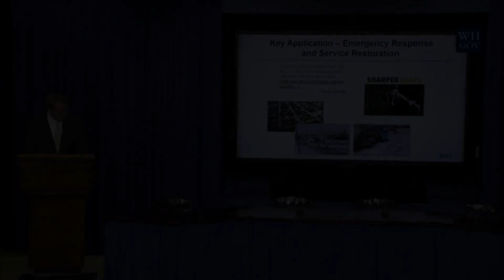How to Pronounce Derecho (Real Life Examples!)